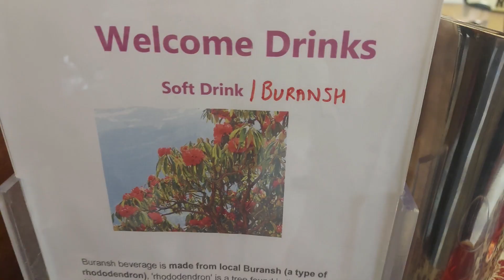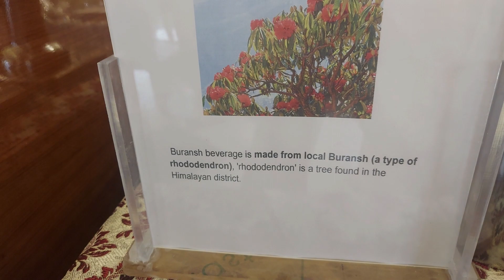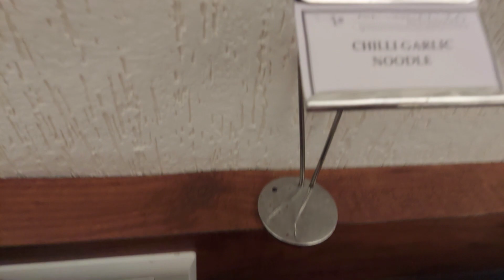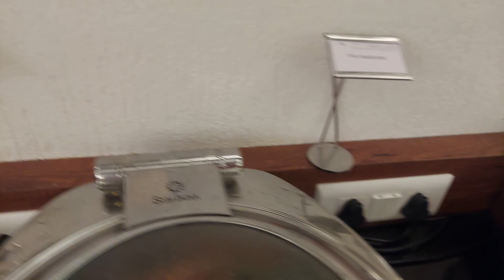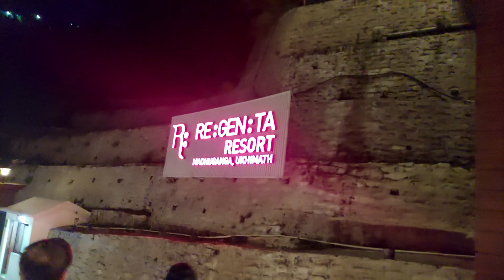Ukhimath Winter Abode of Kedarnath and Madhyamaheshwar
Hotel link

phone no

Ukhimath is a small town and a Hindu pilgrimage site in Rudraprayag district, Uttarakhand in India. It is situated at an elevation of 1,311 meters and at a distance of 41 km from Rudraprayag. Wikipedia
Weather: 21 °C, Wind SW at 8 km/h, 41% Humidity More on weather.com
Local time: Wednesday, 2:19 pm
District: Rudraprayag
Deity: Winter Abode of Kedarnath and Madhyamaheshwar